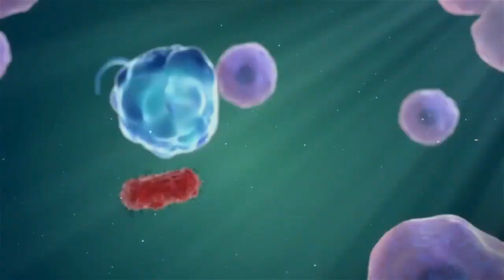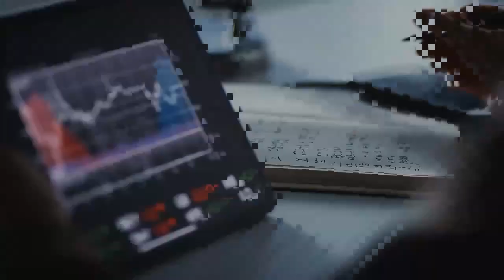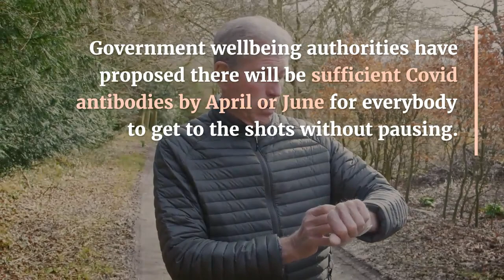CDC warning board suggests J&J single-portion Covid immunization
Subcommittee on Labor, Health and Human Services, Education, and Related Agencies